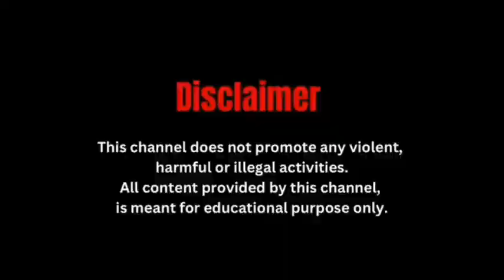ब्लॉक प्रशासन ने ठोस कचरा प्रबंधन परियोजना के माध्यम से शुरू की जैविक खाद प्रक्रिया